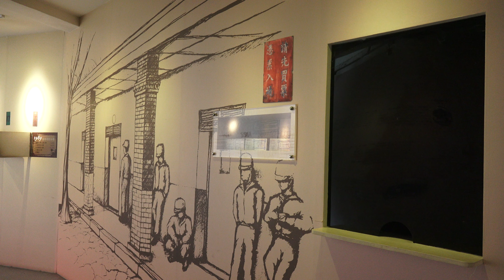金門縣 特約茶室展示館 軍中樂園831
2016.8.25 金門縣 特約茶室展示館 軍中樂園831